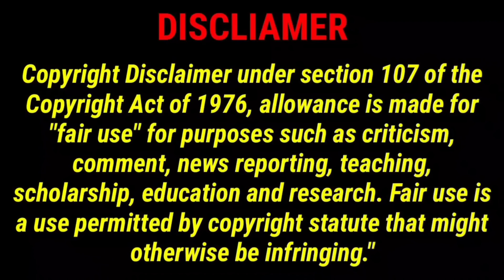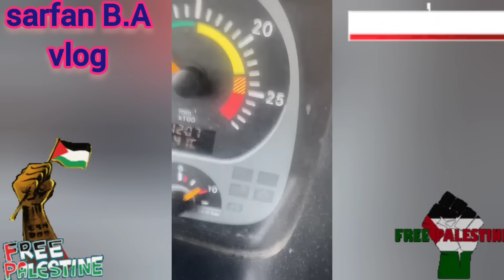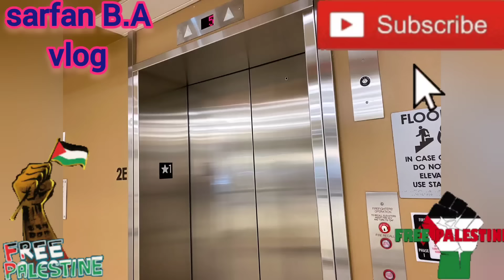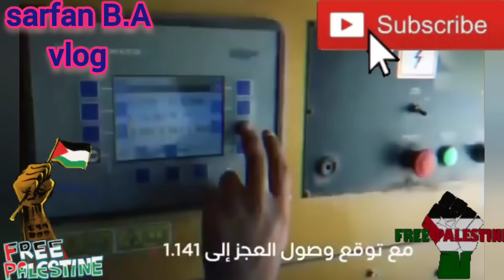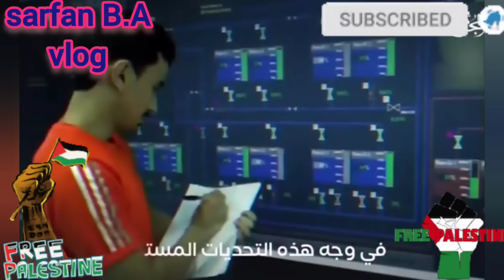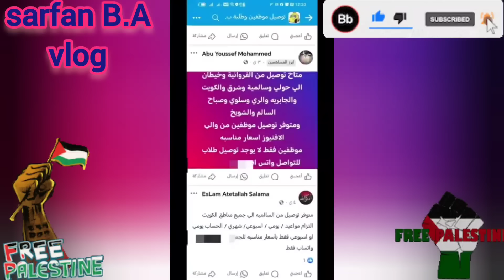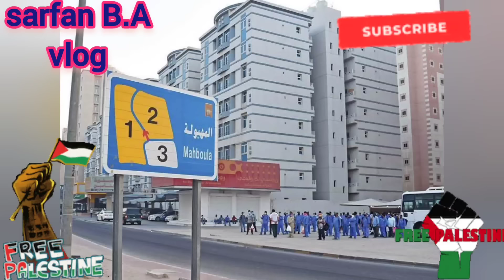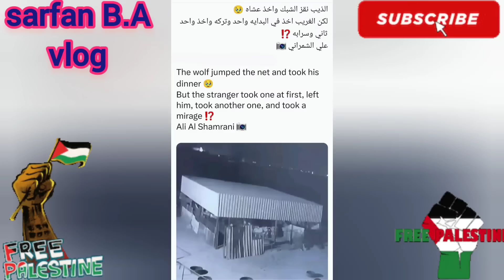🇰🇼☝️😢காலை உடைத்த காம கோடூரன் இந்த சஞ்சய் ராய்